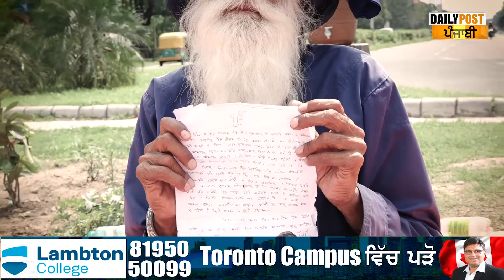‘‘ਮਟਕਾ ਚੌਂਕ ਤੋਂ ਦਿੱਲੀ ਨੂੰ ਚਾਬੀ ਲੱਗਣ ਵਾਲੀ ਏ ?’’ ਮਹਿਸੂਸ ਕਰੋ ਇਹ ਗਰਮਜੋਸ਼ੀ... Baba Labh Singh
‘‘ਮਟਕਾ ਚੌਂਕ ਤੋਂ ਦਿੱਲੀ ਨੂੰ ਚਾਬੀ ਲੱਗਣ ਵਾਲੀ ਏ ?’’ ਮਹਿਸੂਸ ਕਰੋ ਇਹ ਗਰਮਜੋਸ਼ੀ, ਇਸੇ ਬਾਪੂ ਦੇ ਨਾਂ ਤੇ ਹੈ ਮਟਕਾ ਚੌਂਕ ਦਾ ਨਾਂ